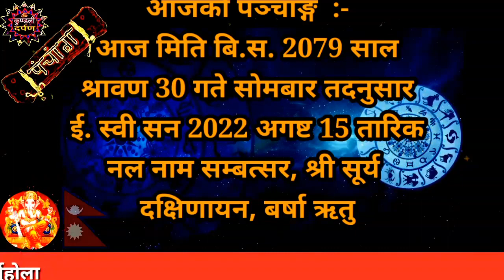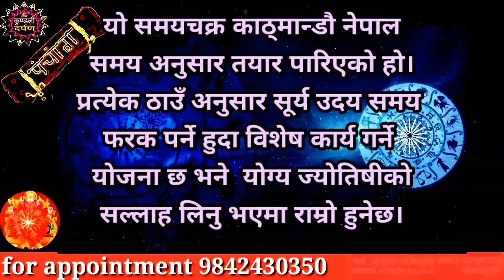Aajako Rashifal Saun 30 l Monday, 15 August 2022 l Aajako Rashiphal 2079 l Rashifal Today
Aajako Rashifal Saun 30 || Monday, 15 August 2022 ll  aajako rashipahl 2079 ll rashifal today
Aajako Rashifal Saun 30 || Today horoscope aries to pisces (2022 Saun 30 | August 15) | rashifal today | somabar Dainik Rashifal | rashifal | Aajako Rashifal 2022 || Aajako Rashifal

Aajako Rashifal 2022 Saun 30 l Monday, 15 August 2022 | aajako rashifal 2022 | rashifal today

Aajako rashifal 2022 Shrawan 30 | Today's Horoscope 2022 August 15 | aajako rashifal in nepali
Aajako Rashifal 2022 Saun 30 | today, August 15, 2022 | aajako rashifal | rashifal today

Aajako Rashifal
Daily Rashifal
Dainik Rashifal
Aajako Rashifal 2022

Aajako Rashifal 2079 Saun 30 | Today's Horoscope August 15 2022 | aajako rashifal | rashifal today | aajako rashifal in nepali | aajako rashifal today | aajako rashifal nepali ma

आजको राशिफल - २०७९ साउन 30 गते || TODAY'S HOROSCOPE - August 15 2022

आजको राशिफल - २०७९ Shrawan 30 गते || TODAY'S HOROSCOPE - August 15 2022 Today Monday

Aajako rashifal 2079 Saun 30 | Today's Horoscope August 15 | aajako rashifal in nepali | today rashi | Dharm

Aajako rashifal 2079 Saun 30। Today's Horoscope August 15 | aajako rashifal in nepali | today rashi | Dharma

Aajako Rashifal 15 August 2022 day | Daily Rashifal | Dainik Rashifal today horoscope | rashifal nepali | Jyotish Manoj

आजको राशिफल
aajako rashifal
aajako rashiphal
(aajako rasifal)
aajako rasiphal
Aajako rasifal Saun 30
aajako rashifal Saun 30
nepali rashifal